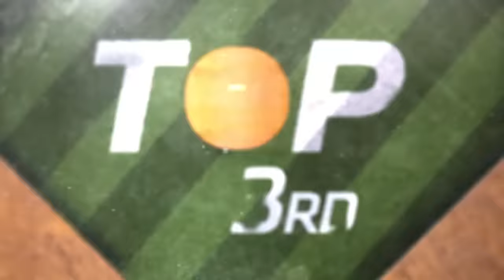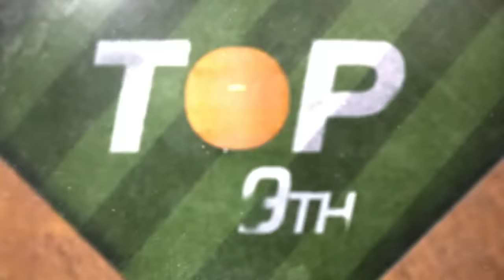Angels vs. Astros Game Highlights (8/13/23) | MLB Highlights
Angels vs. Astros full game highlights from 8/13/23, presented by @americasnavy